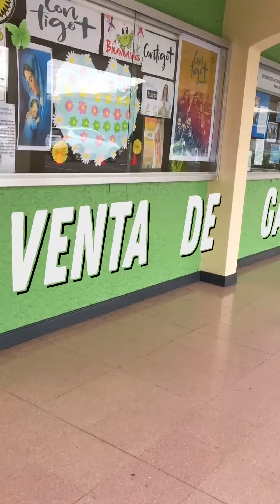Promo - Festival Deportivo